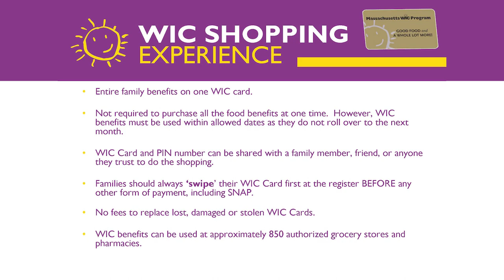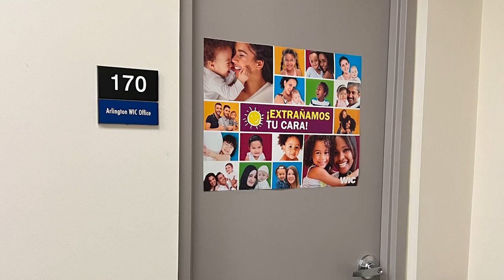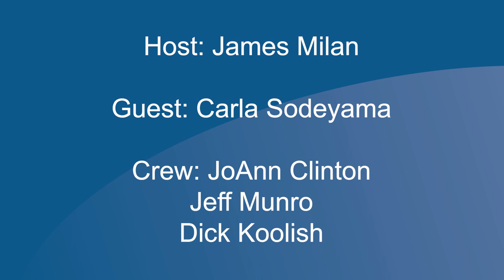Talk of the Town | WIC in Arlington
Carla Sodeyama - the director of WIC (Women, Infants, and Children) programs for Cambridge, Somerville, and Arlington - joins host James Milan to describe the program's benefits and services, and specifically those that are available to Arlington residents.